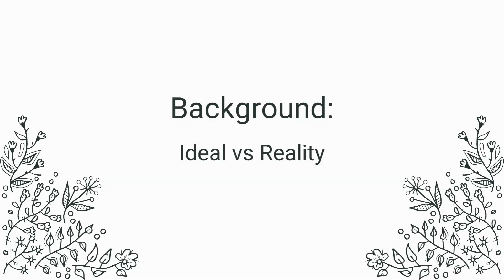Ditch your To-Do List (for a Priorities List)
To-Do Lists stress you out? Gain back control over your day by switching to a priorities list. Learn how to do this and feel the stress fall off you.

0:00 - To-do lists add to your stress
1:23 - Background: Ideal vs Reality
2:20 - Task: Create your priorities list
5:19 - Let me know

Want extra articles, recommendations and other things that I only share by email? Join the community of Wild Spirits by signing up for the weekly Wild Spirits News - 100% spam free!